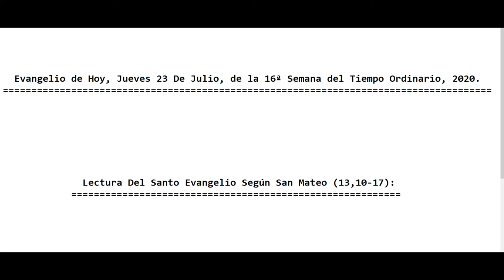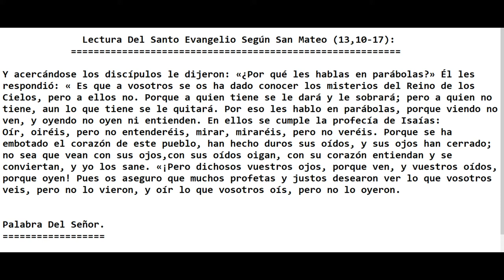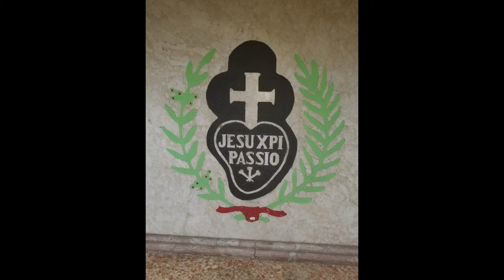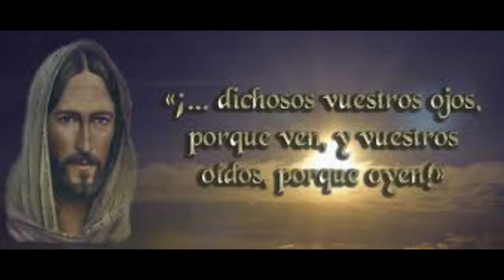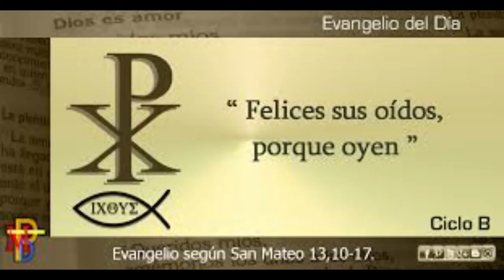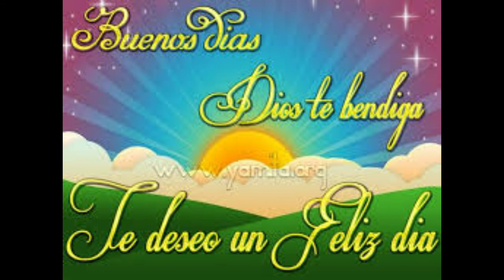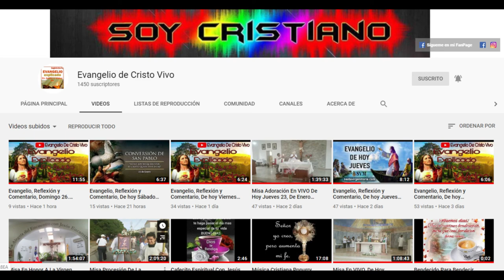Evangelio de Hoy Jueves 23 De Julio 16ª Semana Del Tiempo Ordinario Del 2020.Con el P. Alberto.(C.P)